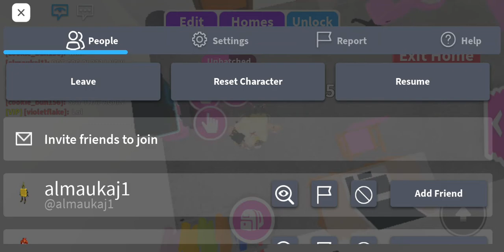playing adopt me